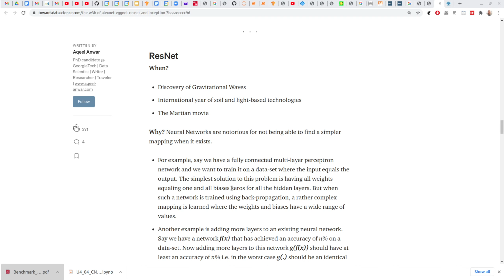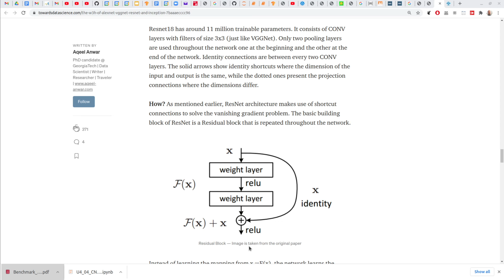Deep Learning - 04 16 Resnet